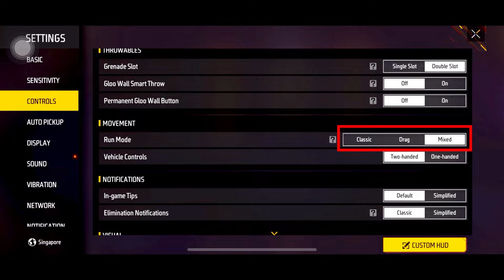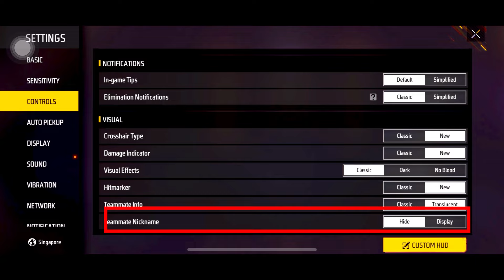Setting ថ្មី 2024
ឡាចចផេកម្នាក់ុមួយផង